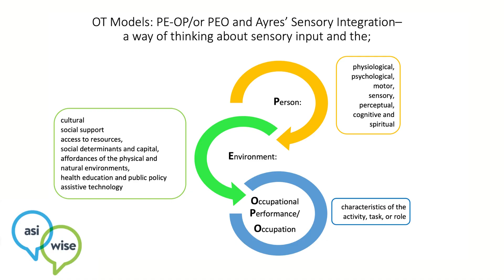Sensory Integration and processing incl. modulation in Mental Health | Coffee & Chat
Extend your sensory integration education tonight at Coffee and Chat with the ASI Wise and Sensory Project Team. Our experienced lecturers have been practicing in this area for over 20 years.

“Kath, you taught me about the links between sensory integration and trauma 15 years ago, it was great to come back and have a refresher. Hearing how recent research and evidence now supports this work has been amazing. Thank you. Then it really helped me think about how to influence and change care in our hospital, now it is inspiring me to want to know even more. I have signed up to do the modules.

You can also learn more on our in-house workshops for health, social care and special education professionals will provide an opportunity to develop individualised sensory strategies using personalized Sensory Ladders to understand and support communication and self-regulation.

”You learn how trauma impacts on development and how it changes the brain and body – I’d never thought about how important the senses are to everything we do.” “I loved hearing about the links between trauma, sensory integration difficulties and the massive impact this has on participation in daily life.”

 “The workshop was taught by expert lecturers and experienced clinicians and included lots of practical activities to introduce the theory and neuroscience of Ayres’ Sensory Integration. We explored trauma and its impact on development and learning of skills needed for daily life – body awareness and movement, emotions and self-regulation, cognitive skills and communication. It was good to hear about the evidence from emerging research. This will inform our plans to support those with trauma better, developing and providing trauma-informed care across the lifespan in mental health services in our area.”